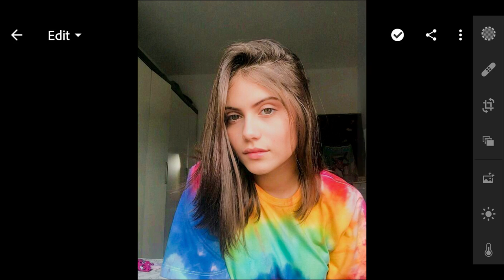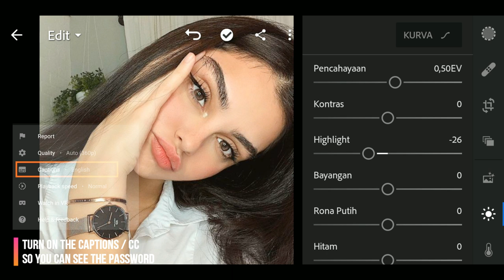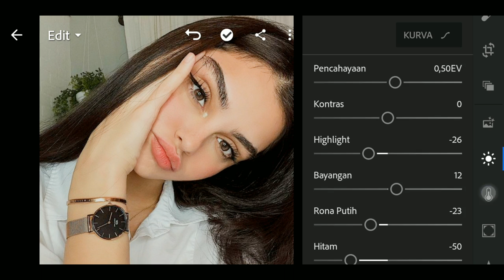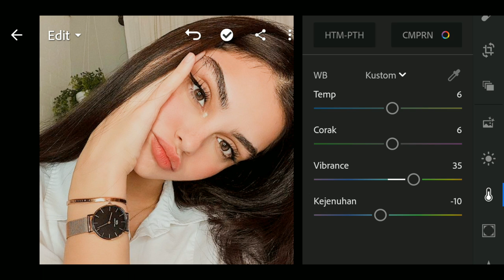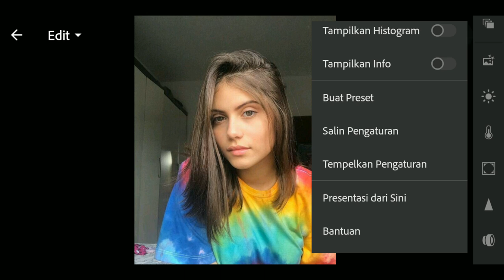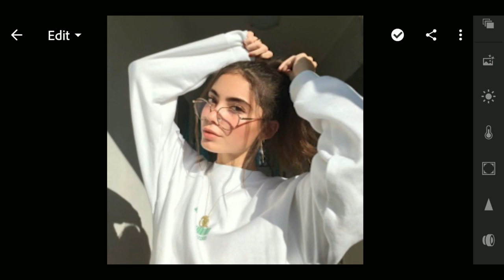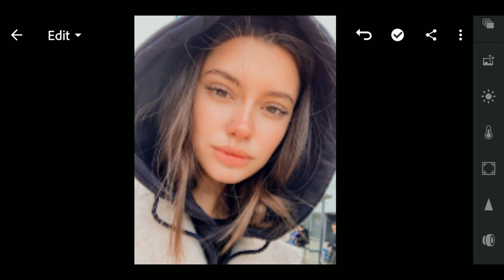Selfie Peachy Presets - Lightroom Mobile Presets | Peachy Preset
In this video I will show you how to edit Selfie filters using Lightroom mobile.